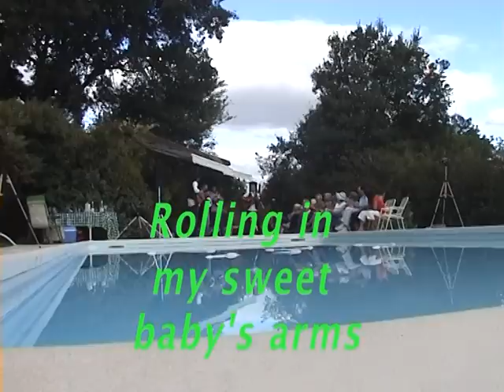Jambalaya (65) - Rollin in my sweet baby's arms.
Réaliser par Belfi Ozzy Production 2012.